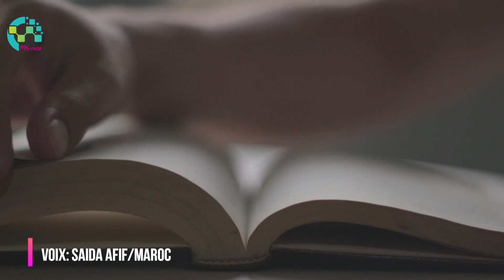ترجمات ميتاشعرية مع الشاعرة لجينة علي نبهان من سوريا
بين أن أهرب منك
و أهرب إليك
قصيدةٌ لفظت أنفاسها
وأخرى
ضاقت بها المعاني
فثارت على البحور!
نحلةٌ عقيمة
ورحيقٌ على أهبة العسل
وترٌ يحبل بلحن كاذب
فيلد الصمت!
ومخاض أغنية
أنثى.
ا*+*+*+
لجينة علي نبهان - سوريا

Entre te fuir
Et une fuite vers toi
Un poème avait rendu l'âme
Alors qu'un autre
Devant l'afflux des sens
Contre les mesures prosodiques se révolta !
Une abeille stérile
Et un nectar prêt à devenir miel
Une corde enceinte d'une musique
Faite de mensonge
Met au monde le silence !
Et accouche d'une chanson
Femelle
Traduction : Mohammed El Arjouni
Réalisation : Boujemaa El Krik